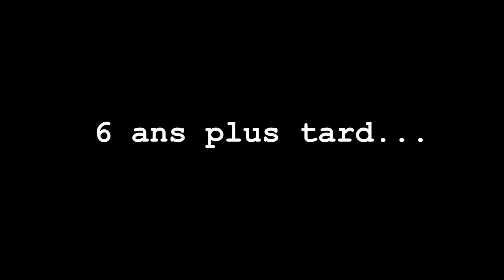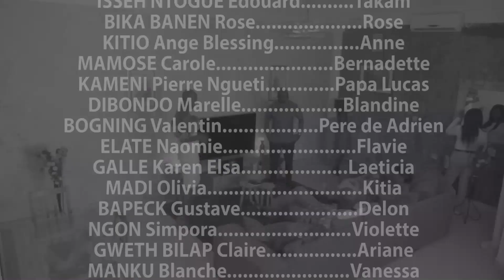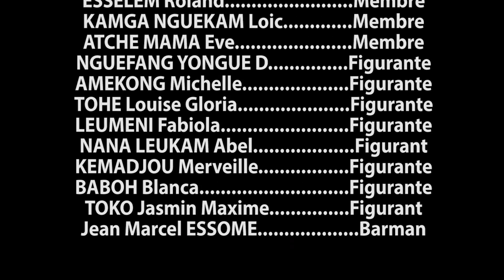Les Tcha-Kaï (Saison 3, Épisode 1) - LE GRAND RETOUR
C’est comme ci chacun est de son côté?
Ngo bikaï et tchakounte de nous expliquer svp🤣🤣🤣

Premier épisode de la saison 3 🔥🔥🔥🔥🔥🔥